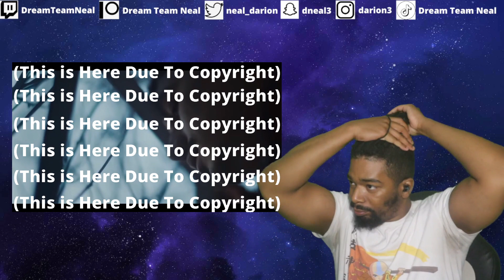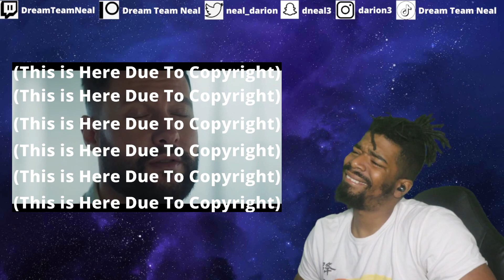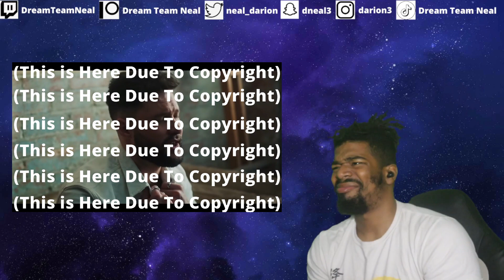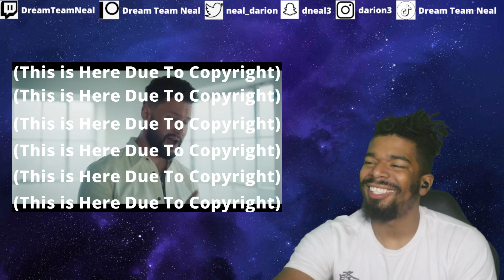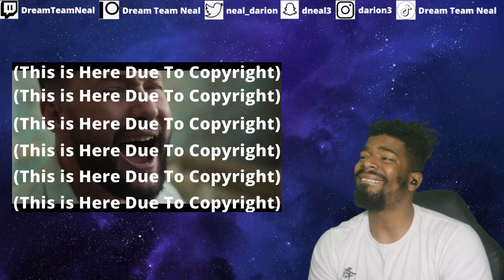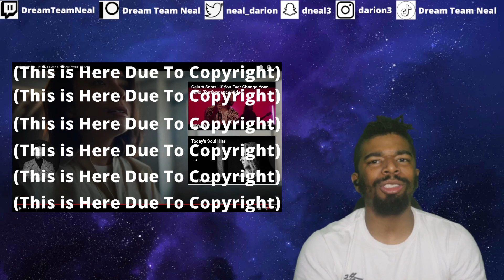(DTN Reacts) Calum Scott - If You Ever Change Your Mind